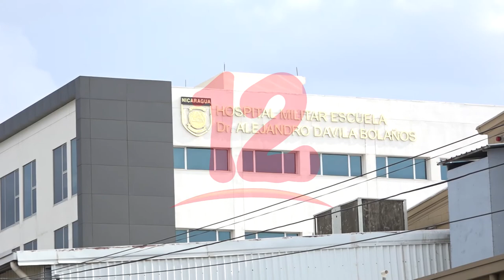Padres no deberían enviar a sus hijos a clase en tiempos de pandemia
Responsabilidad de padres de familias continua al no enviar los niños a clases en tiempo de pandemia, afirma la sindicalista Lesbia Rodríguez.